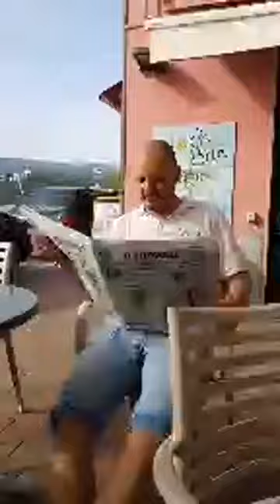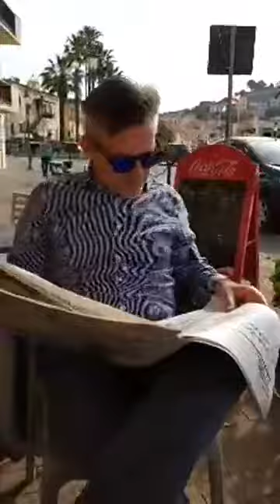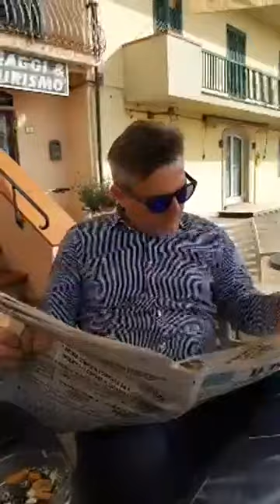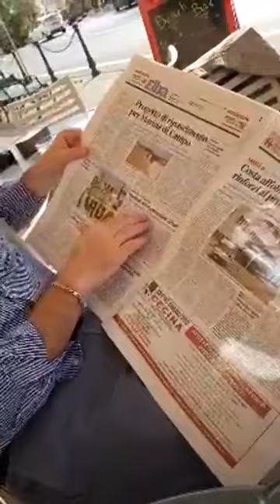EDICOLA ELBANA SHOW DEL 28 MAGGIO 2018